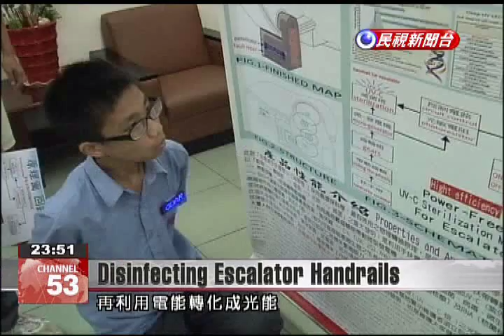Two junior high school students create award-winning solution to keep escalator handrails ...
Taiwan is back on the international stage once again. Two brothers who are students at Ilan’s Huey Deng Junior High School have created a product that earned them a gold medal at this year’s “World Genius Convention” in Tokyo, Japan. That product: an ultraviolet machine that disinfects the handrail on escalators.   One commonly shared space among the city’s residents is the escalator. Whether at a shopping mall or on the subway, escalators are used by a constant flow of travelers and visitors. With so many users, germs are an inevitable presence hiding in the escalator handrails. Relying on workers to clean the handrails can be costly, both in terms of money and human labor. Enter this solution created by two junior high school students, Kao Ching-yan and Kao Yin-chan. The pair, who are brothers, spent half a year developing the “Escalator Ultraviolet Ray Disinfectant Machine.” The device uses electrical power generated by the escalators themselves to kill germs left on the handrails.    Kao Yin-chan InventorWhen the handrail belt on the escalator moves downward, it produces mechanical energy on this gear cog [in our machine], which is converted into electric power when the belt moves upwards. The electric power is then converted into ultraviolet light, which kills the germs. In addition to winning a gold prize at the World Genius Convention in Tokyo, the brothers have also received a patent for their work with several manufacturers expressing interest in mass producing this device.